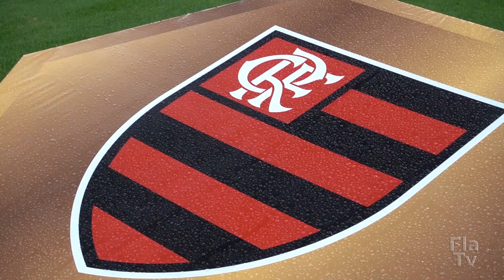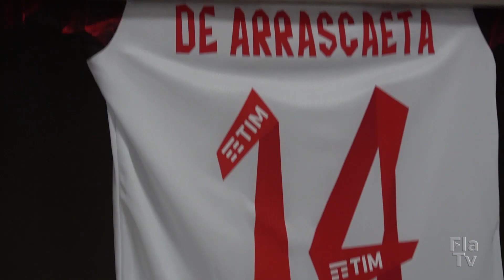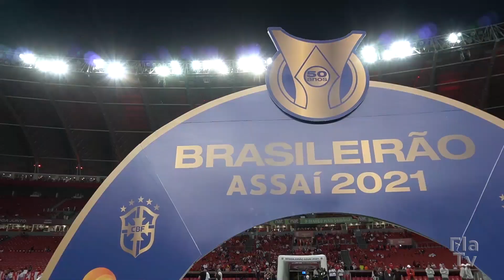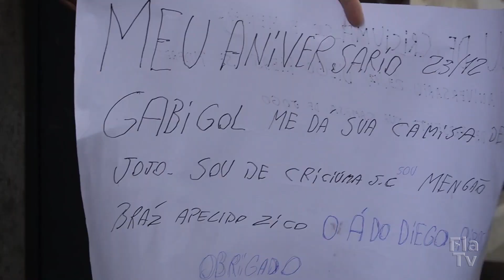Bastidores - Internacional 1x2 Flamengo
Pela 34ª rodada do Brasileirão, o Flamengo teve um ótimo início de jogo e venceu o Internacional por 2 a 1, no Beira Rio. Gabi e Andreas marcaram os gols rubro-negros, ambos na primeira etapa. Com o resultado, o Mengão chegou aos 66 pontos, segue na segunda colocação e permanece vivo na disputa pelo título. Confira agora, os Bastidores dessa conquista, aqui na FlaTV